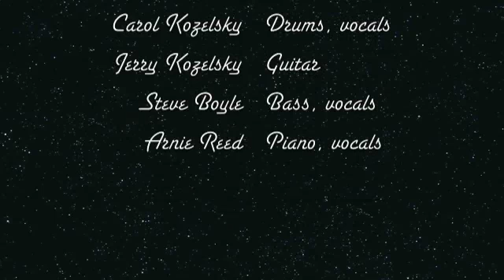Inner Light demo - Theme from A Man and a Woman (1976)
Inner Light began life in late 1973 when the owner of the historic Olney Inn in Olney, MD decided to have live music in the Fireside Room to entertain diners and attract a late night dancing crowd. Carolyn Kozelsky played drums, her husband Jerry played guitar, and their friend Susan Frazier sang like Karen Carpenter. Gordon Bannister played bass,and Arnie Reed played electric piano. In mid 1974 Steve Boyle replaced Gordon. The band played every Friday & Saturday night from 8:30 to 12 midnight during 1974, after which we signed with Washington Talent and spent the next few years as one of the agency's top bands.